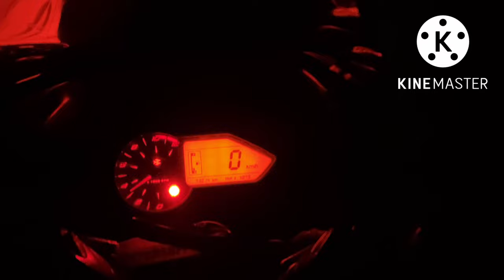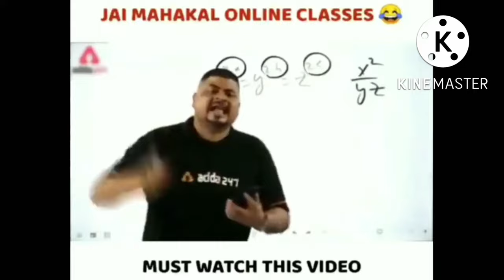Shikhar fall view point ॥ DEHRADUN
Guy from Dehradun, Motovlog, Night ride, pulsar 220 Beast, Dehradun view point, Shikhar fall Dehradun, Uttarakhand